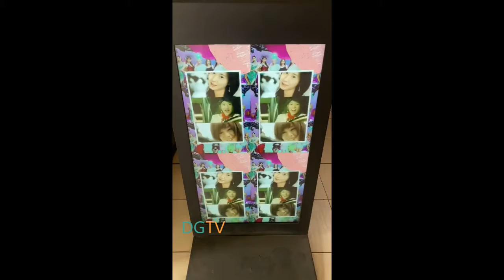SNSD | Girls Generation | 15th Anniversary Celebration Ads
Girls Generation return with new album FOREVER 1 in celebration of 15th Anniversary.